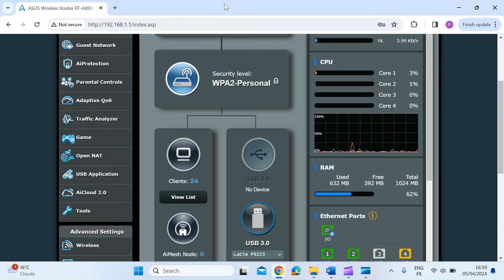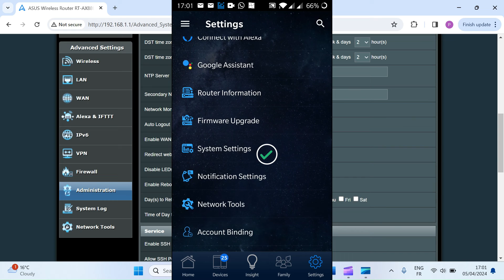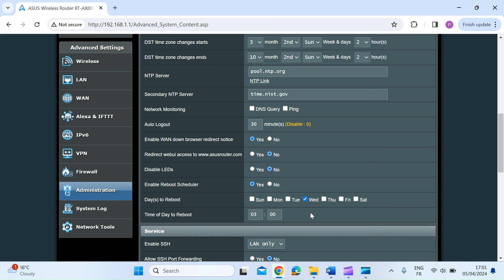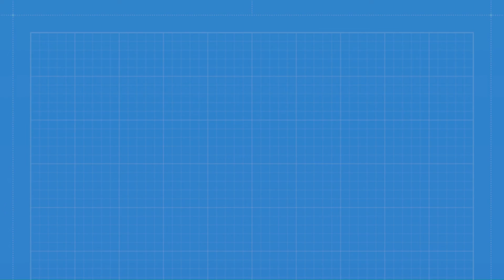ASUS Router Scheduled Auto Reboot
There’s no definitive rule for how often you should reboot your router. Ideally, in my opinion, you should reboot the router at least once a month to clear out the memory and refresh your connections.  Personally I reboot my router once week in the early hours of the morning when a couple of minutes of down time wont effect me.

So, today I’m going to show you how to schedule an automatic reboot on your ASUS router main web interface as well as using the ASUS router management App.